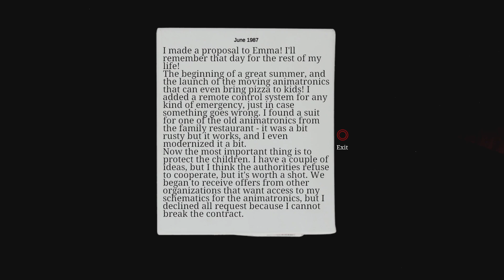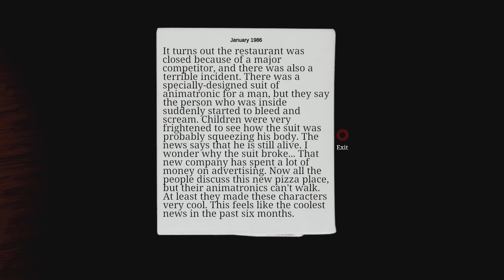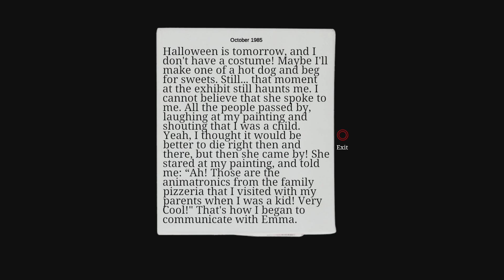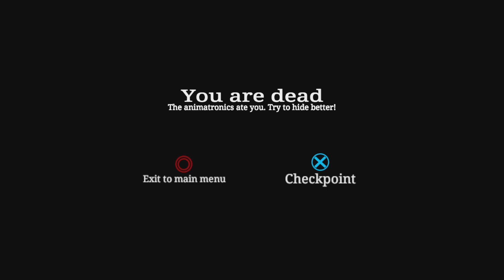CASE: Animatronics_20241021184424